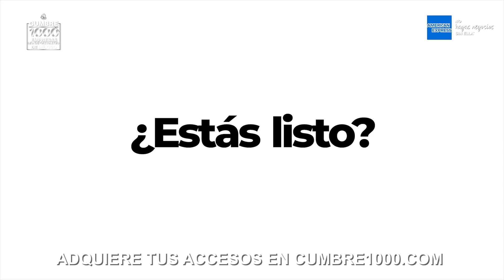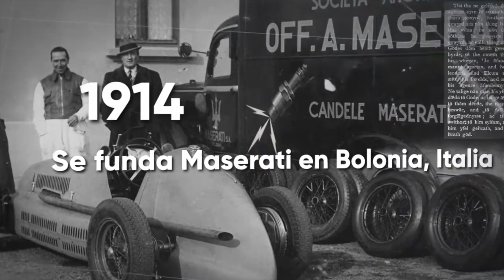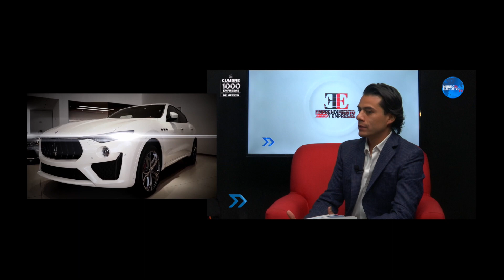Conoce lo nuevo de maserati en Emprendimiento y Empresas con Abraham Safdie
Guillermo Ordoñez, Director de marketing de maserati mexico nos habla de los nuevo de esta legendaria marca de autos , desde su historia hasta sus nuevos modelos